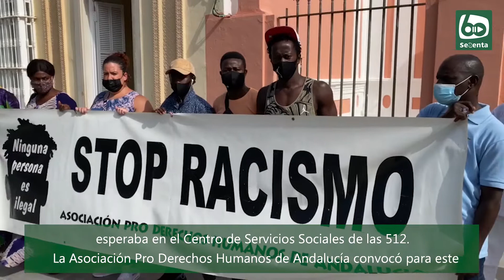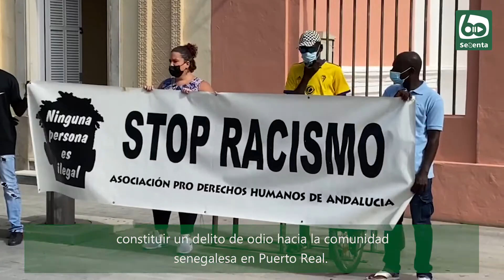Puerto Real dice "Stop al Racismo" en una concentración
"El racismo es más peligroso que el Coronavirus". Con estas palabras se refería al peligro que constituye el racismo uno de los agredidos por bala la pasada semana mientras esperaba en el Centro de Servicios Sociales de las 512.

La Asociación Pro Derechos Humanos de Andalucía convocó para este lunes una concentración en repulsa de lo ocurrido, cuyas víctimas ascienden ya a tres, según el miembro de APDHA, Amín Souissi.

A la concentración se han unido todos los miembros de la Corporación Municipal, con la Alcaldesa Elena Amaya a la cabeza.

Asimismo, Amín Souissi, miembro de APDHA, anunció que contactarán con la Fiscalía para saber si lo ocurrido podría constituir un delito de odio hacia la comunidad senegalesa en Puerto Real.